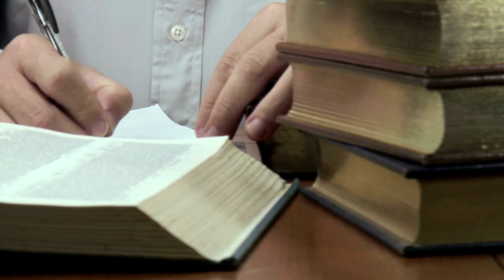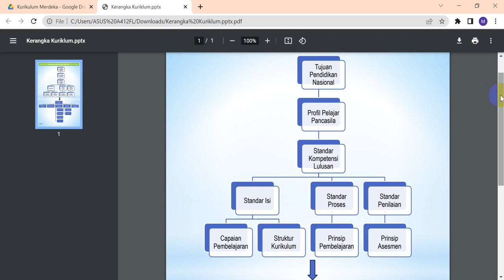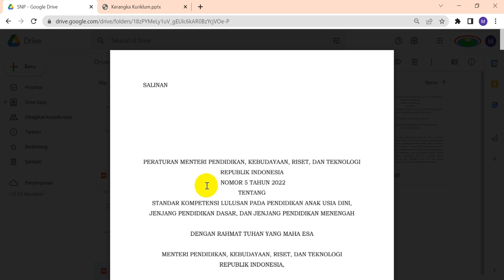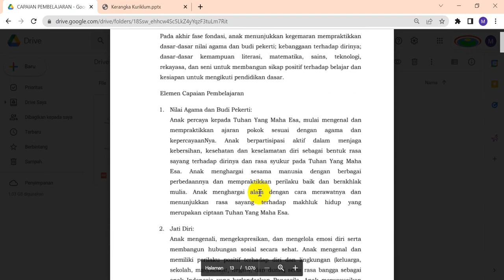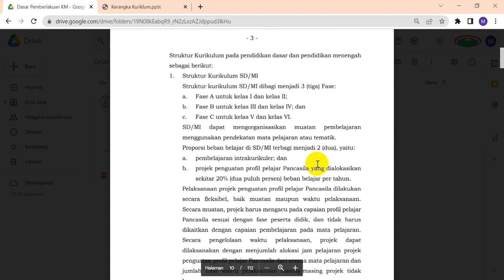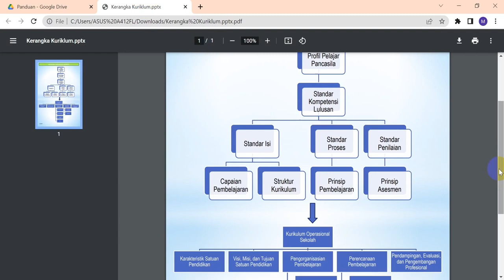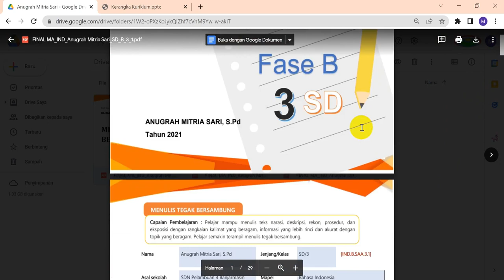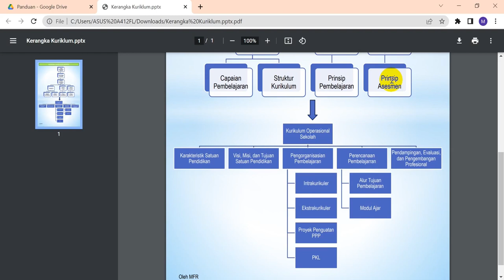MEMAHAMI KURIKULUM MERDEKA SECARA UTUH, LENGKAP DAN DETAIL || SERI KURIKULUM MERDEKA #6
Disertai regulasi, panduan dan contoh-contoh dokumen, yang dapat diunduh melalui link atau tautan berikut.